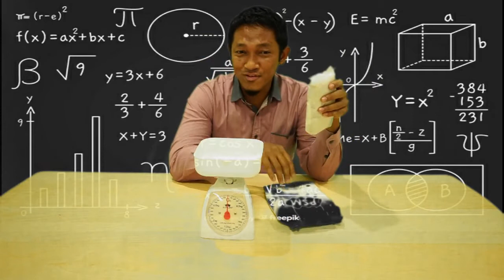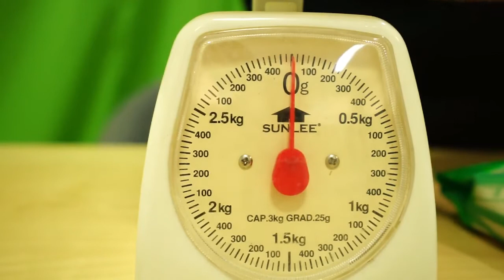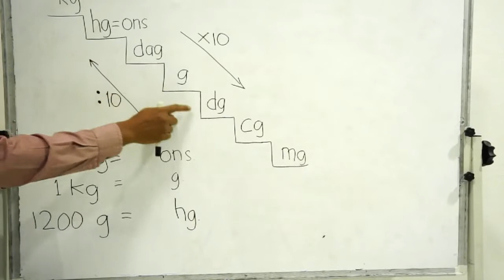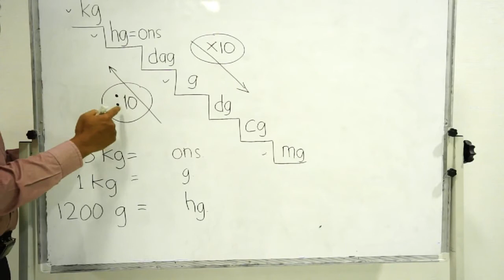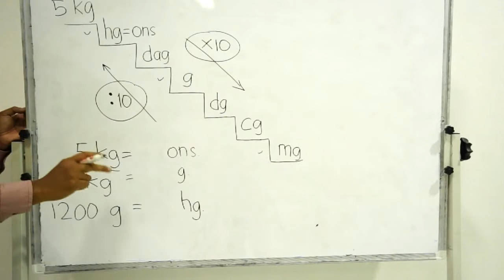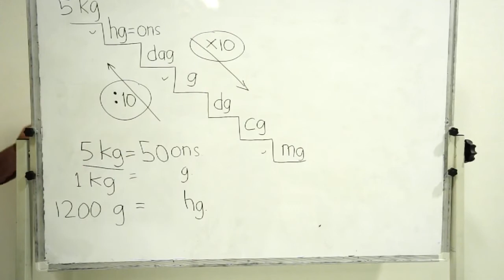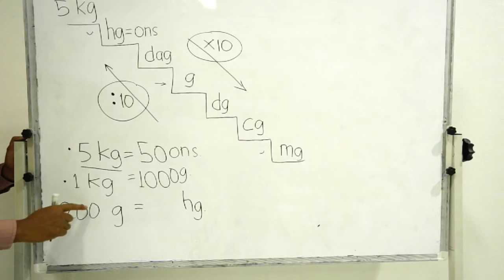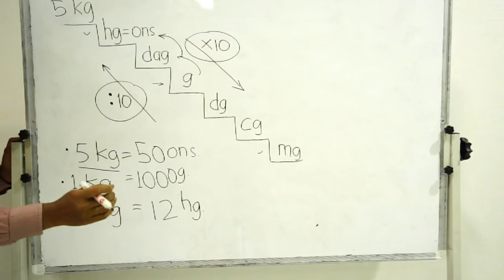MEASURING WEIGHT | MATH GRADE 4